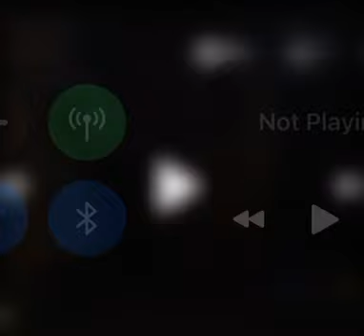Sometimes I surprise myself 🤷🏿‍♂️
Like for more vids!

Sub if you are new

Let’s hit 1k together!